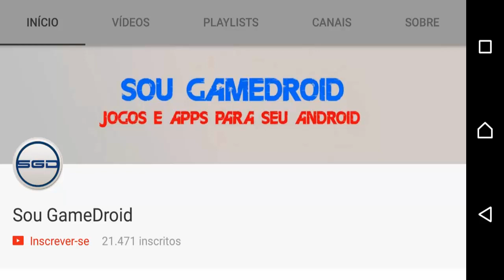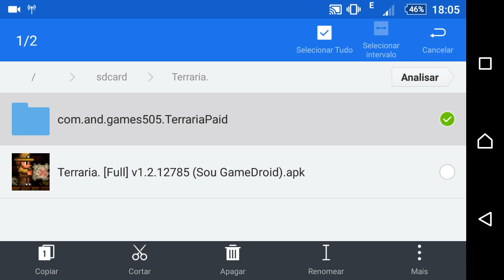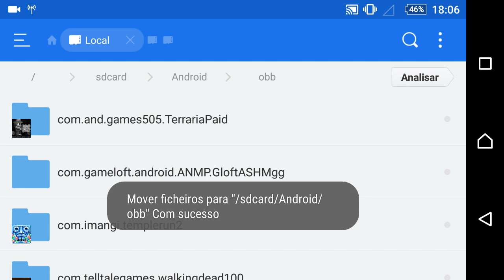Terraria. (Full) para Android [v1.2.12785] (Gameplay + Instalação)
Eae rapaziada,hoje trago a instalação e
a gameplay do jogo terraria. versão full para android,
recente,atualizada,similar ao minecraft e divertido.
Especificações do Jogo

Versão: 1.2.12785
Requer Android: 4.0.3 ou superior
Tamanho: 120~230 MB ou + (Instalado)
Requer Internet: Não
Google Play: Pago ll R$ 15,99

(Espere 5 segundos e depois clique em Fechar Propaganda)
CASO TE LEVE PARA OUTRO SITE OU PÁGINA,TENTE ENTRAR NOVAMENTE NO LINK!
lllllllllllllll Visitem os Canais Parceiros lllllllllllllll